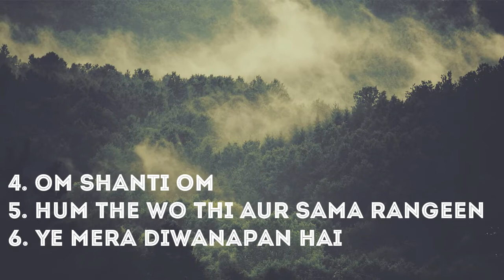Old evergreen Bollywood songs that are actually COPIED!!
We often come to listen from our elders that songs of their era is always great and evergreen. in this video we have listed some of the best iconic old evergreen songs that are actually copied.